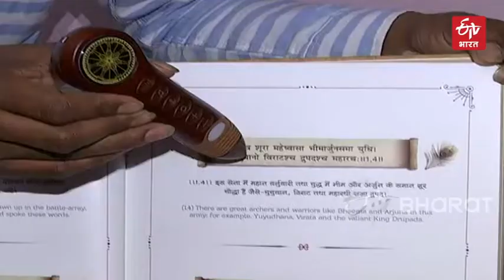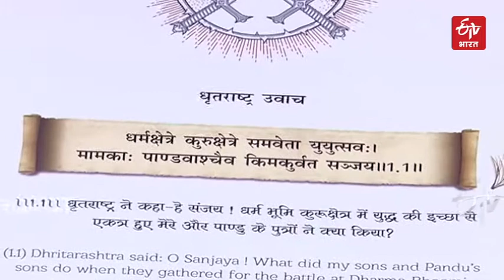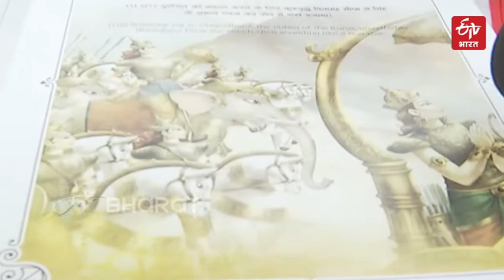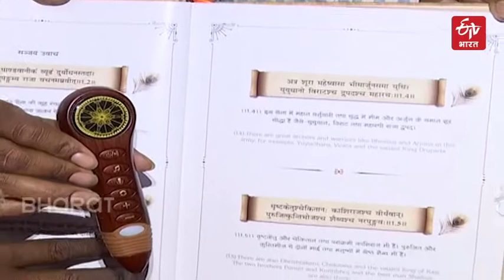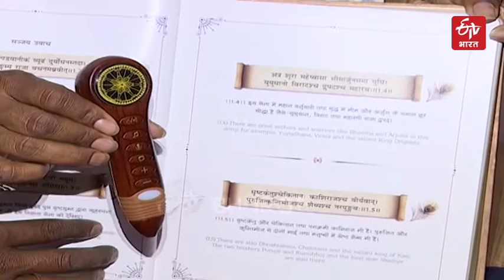टाकिंग भगवद्गीता | TALKING BHAGAVAD GITA | ETVBharat Uttar Pradesh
कभी भगवद्गीता को बात करते सुना है? हैरान होने की जरूरत नहीं. वास्तव में अब एक विशेष तकनीक आई है जो गीता को ऑडियो बुक की तरह से पढ़ती है. यह उनके लिए कारगर है जो ऐसा नहीं कर सकते या पढ़ नहीं सकते. यह एक ऐसा उपकरण है जिसमें लगा सेंसर काम करता है. यह सभी के लिए गीाता का सार लाया है.